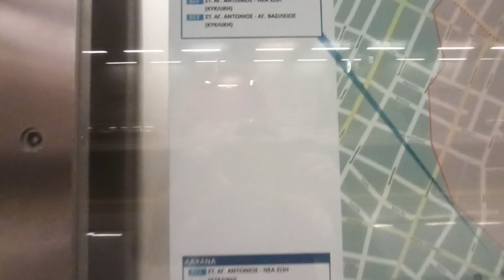Athens Metro 2024 Peristeri Station (HD)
Athens Metro 2024 Athens Metro 2024 Peristeri Station line 2 (HD)

Arriving And Departing

Συρμοί
Σειράς 1 Alstom Siemens
Σειράς 2 Mitsubishi Rotem
Σειράς 3 Hyundai Rotem

Σταθμός
Περιστέρι

Το βίντεο γράφθηκε την Παρασκευή 9 Φεβρουαρίου 2024